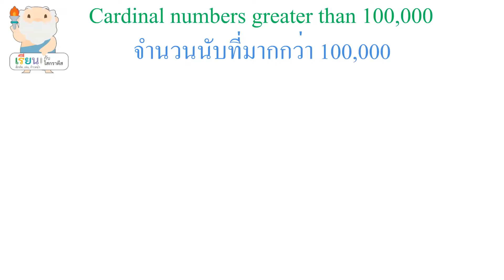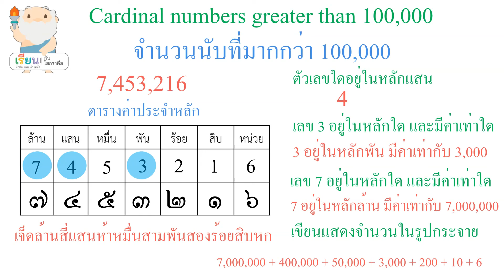จำนวนนับที่มากกว่า 100,000 / Cardinal numbers greater than 100,000 ป.4 [ Learn with Socrates ]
จำนวนนับที่มากกว่า 100,000
Cardinal numbers greater than 100,000
มาตรฐาน ค 1.1 ป.4/1